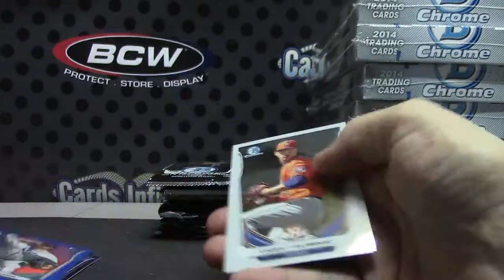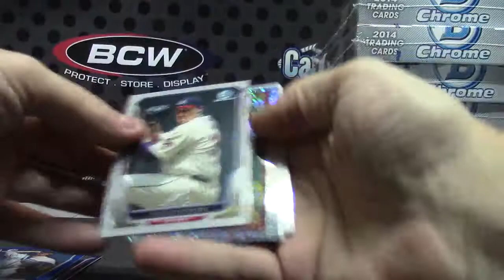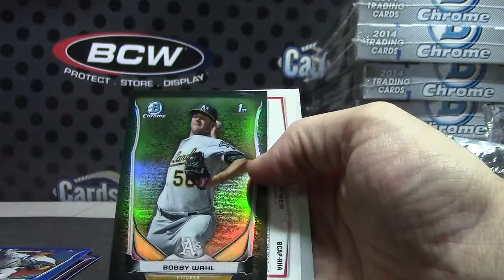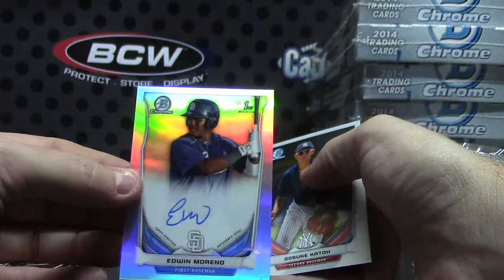Fisker's 2014 Bowman Chrome Baseball Box Break